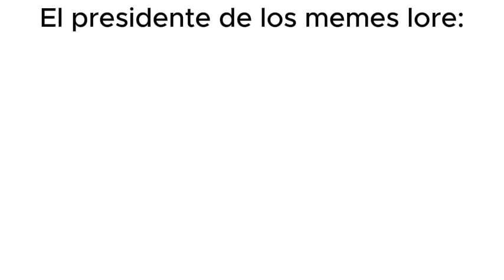LORE IMPORTANTE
Descripcion pendiente